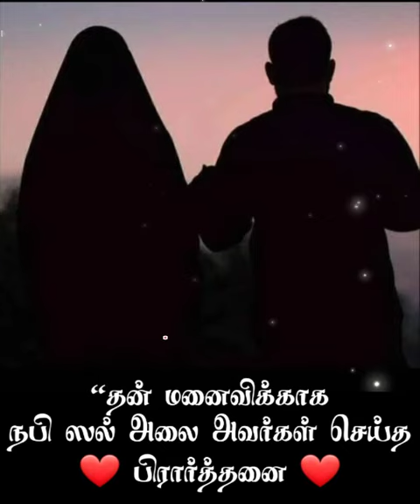"நபி ஸல் ❤️ தன் அன்பு மனைவிக்காக செய்த துஆ ❣️